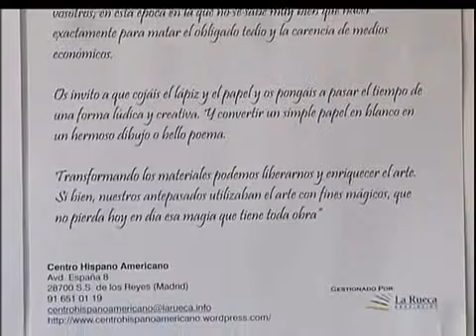Exposición de dibujos y cerámica en el Centro Hispano Americano de Sanse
Sara GOIZUETA / 18.04.12- Una exposición de dibujos y cerámicas de Miguel Palomo, artista del municipio, podrá visitarse en el Centro Hispano Americano de San Sebastián de los Reyes (CHA) hasta el próximo 4 de mayo. Bajo el título "El arte y la pintura liberan", la muestra está compuesta por una serie de dibujos copiados del natural y algunas vasijas de cerámica, dos de ellas creación original del artista.
Según Miguel Palomo, que titula esta exposición con una frase de uno de sus poemas, "el arte es una experiencia que libera y hace crecer al individuo".